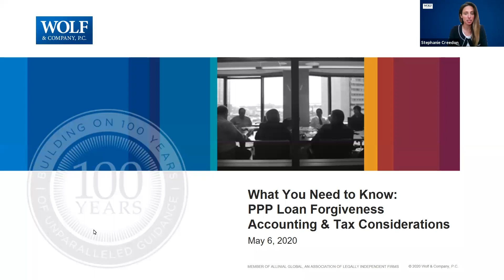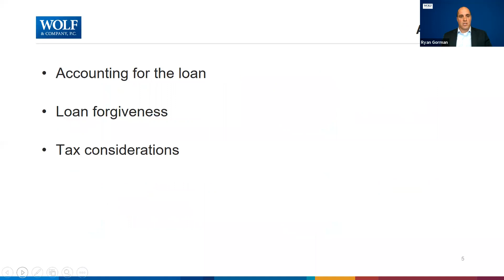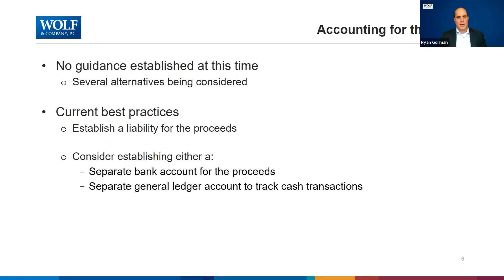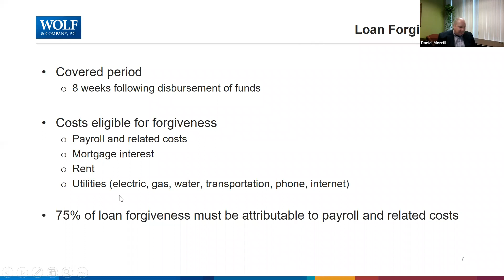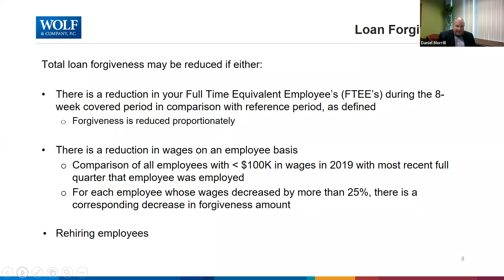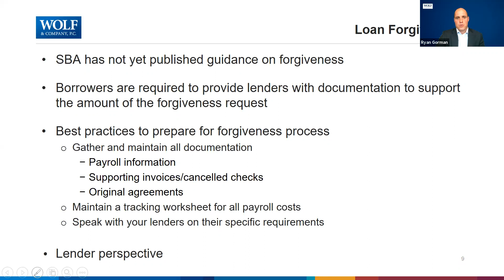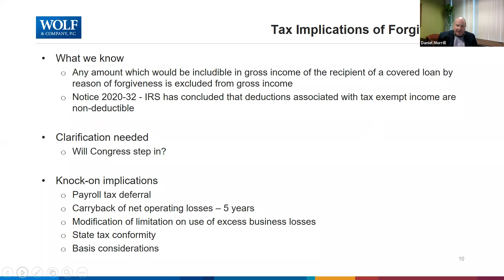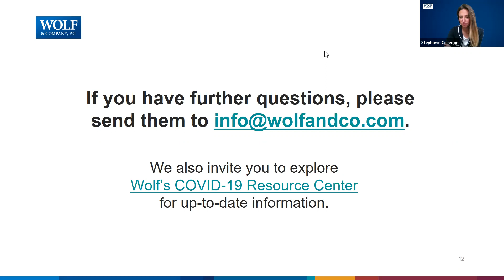PPP Loan Forgiveness Accounting & Tax Considerations Update